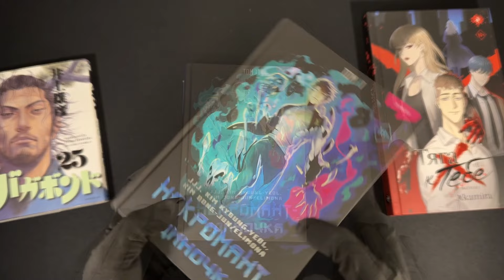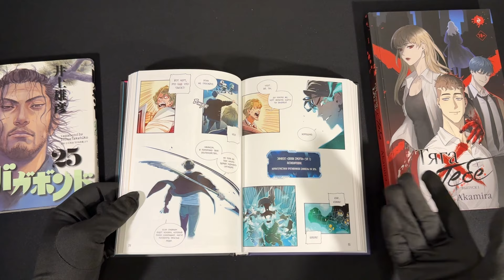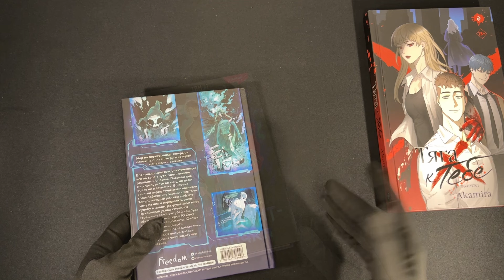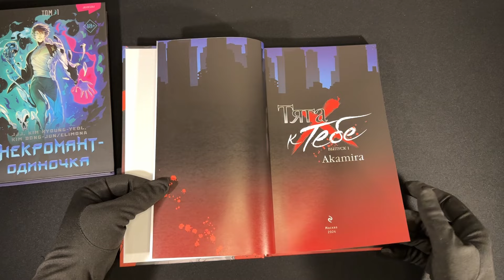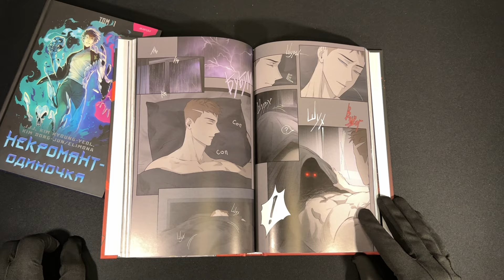НЕКРОМАНТ ОДИНОЧКА И ТЯГА К ТЕБЕ | ПРОБУЕМ НОВИНОЧКИ #3